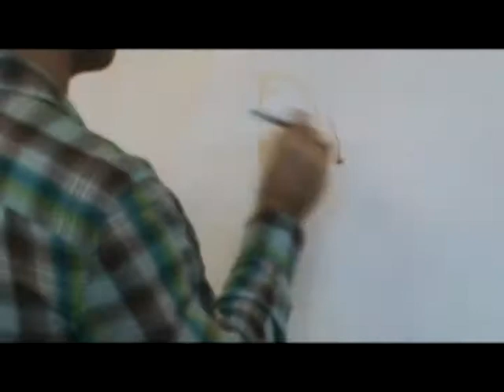Dave Matthews and The Last Stop-Speed painting by Joshua Morton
This is an 8 foot by 3 foot oil painting of Dave Matthews, based on the lryics to the song The Last Stop.

This is my first time recording a painting so its a little rough, but I hope you can still enjoy it.